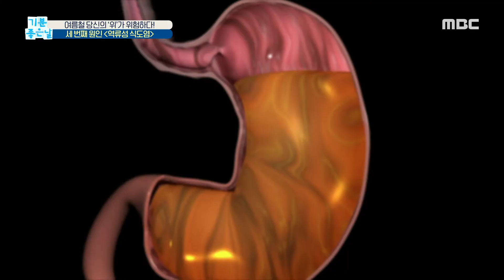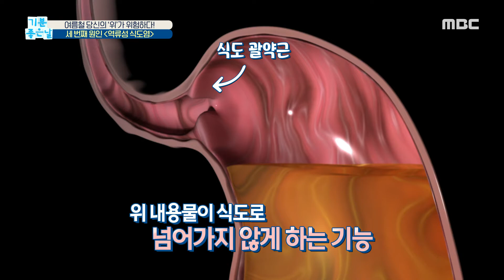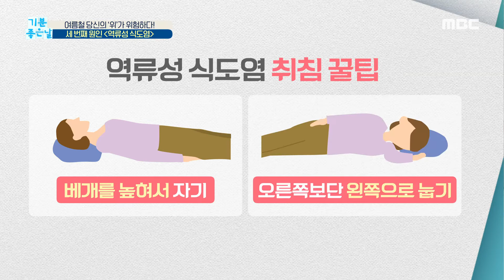[기분 좋은 날] 전 국민 '위 건강' 주의보 발령! 당신의 위를 위협하는 ‹역류성 식도염› 20200623